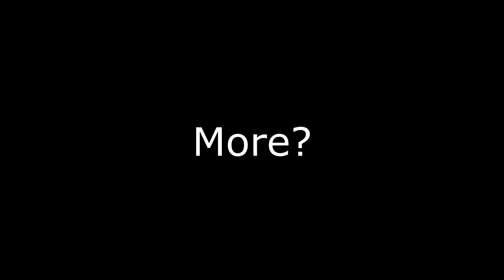"Ever Played A Left Handed Assassin? You Get Faster Power Attacks And No Kill Cams!!"